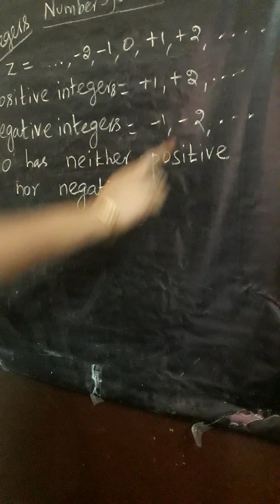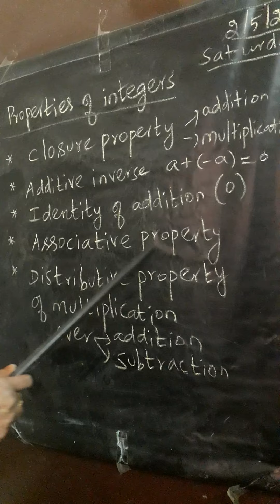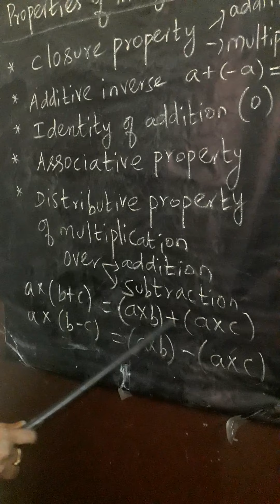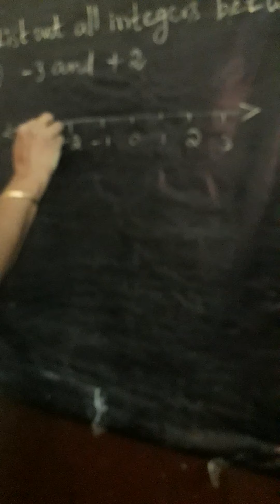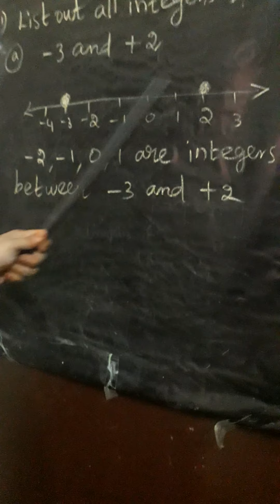Review- integers & properties of Integers & sums